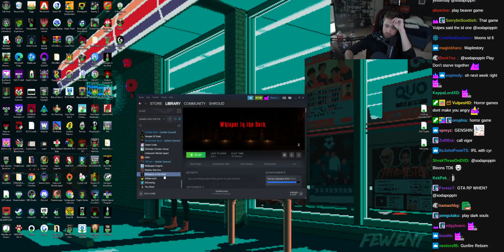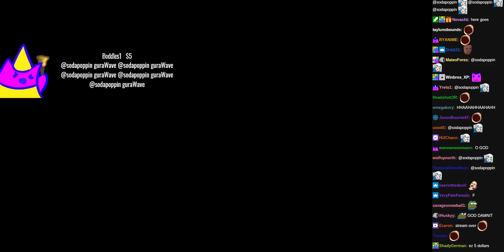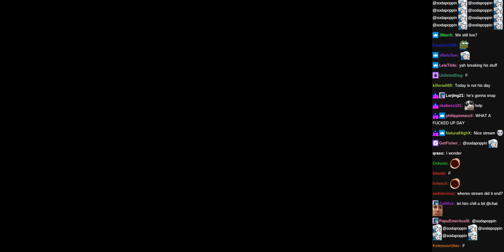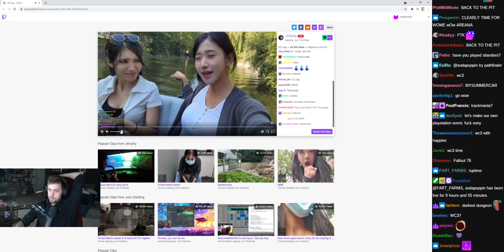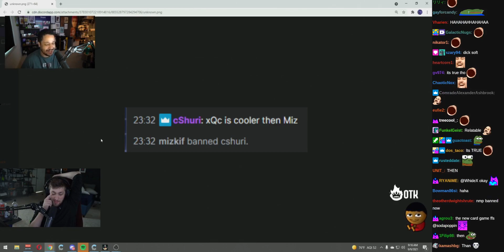Dorfromantik - (sodapoppin) - September 9, 2021